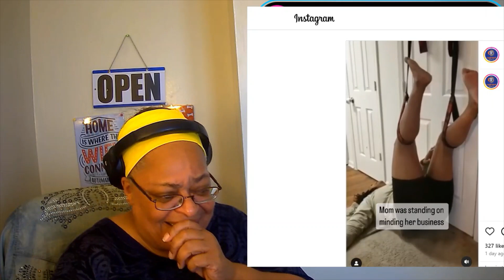BGD: Big Girl Moments gone wrong Pt1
This channel explores body positivity, interesting court cases, Big People topics, Social and Political topics, and funny stories. I hope you enjoy my channel.